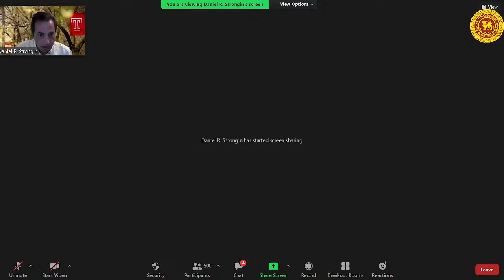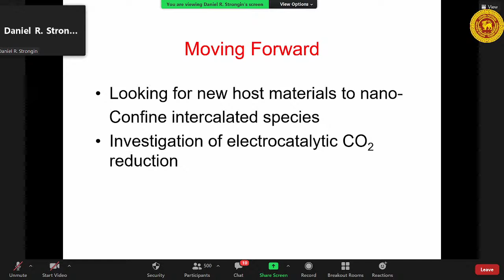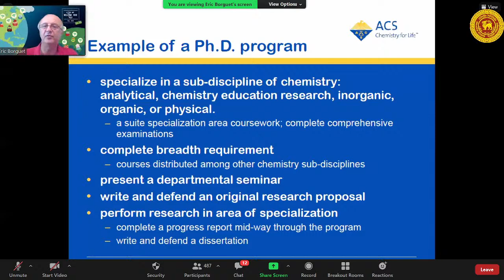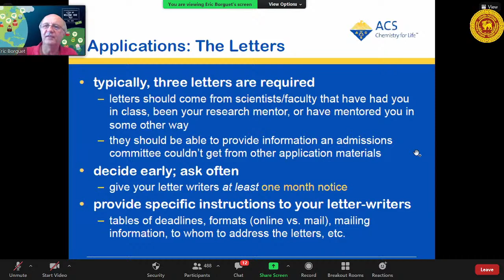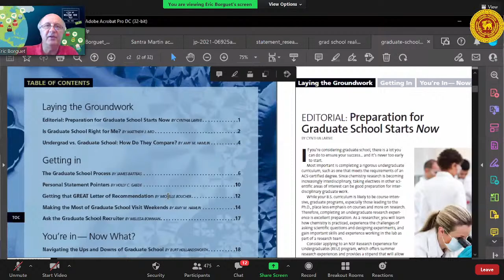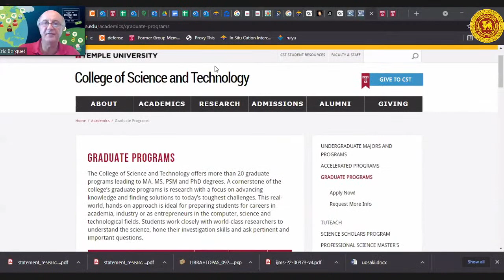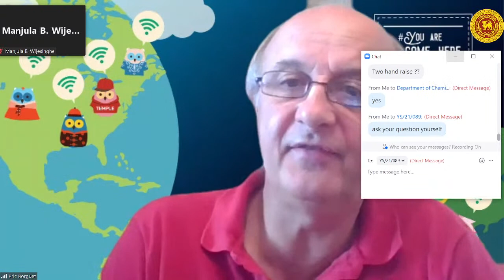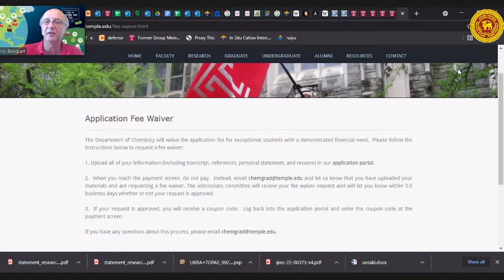US Graduate Application & Admissions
By Prof. Eric Borguet, a professor at the Department of Chemistry, Temple University, USA

Faculty of Science, University of Peradeniya